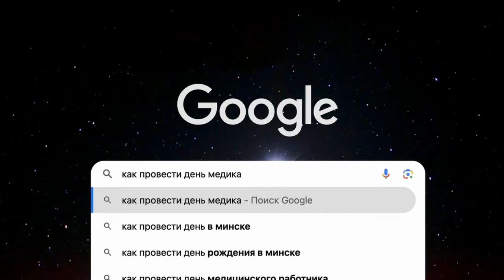Санаторий "Приозёрный" креативно поздравляет с Днём медицинского работника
Видео санатория "Приозёрный"